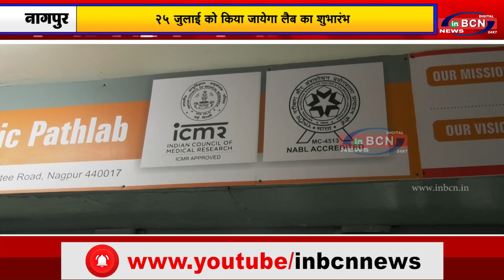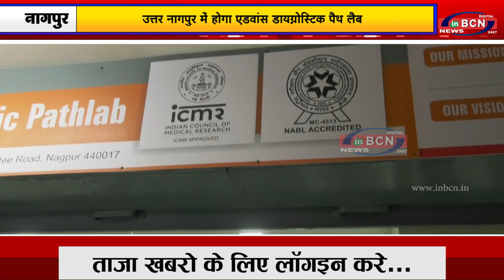उत्तर नागपुर में होगा एडवांस डायग्नोस्टिक पैथ लैब...INBCN News